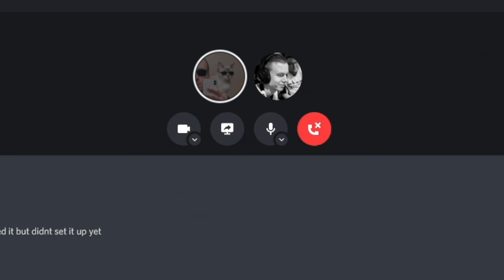I ENTERED A TEAM TOURNAMENT... ALONE